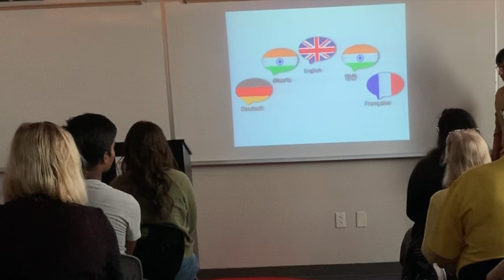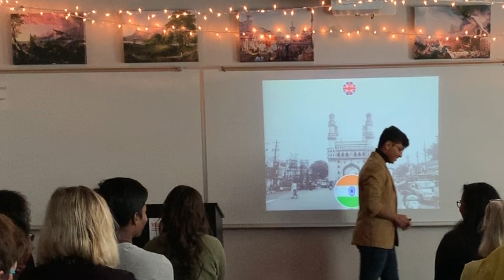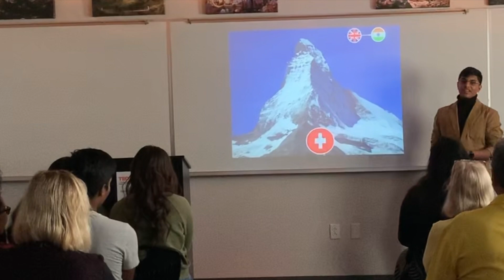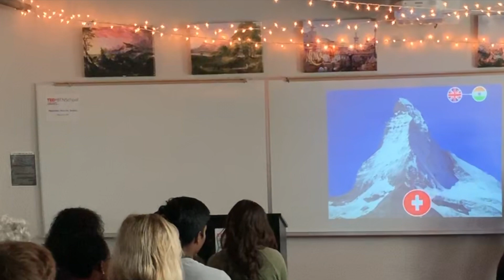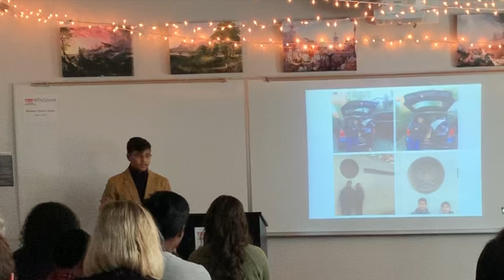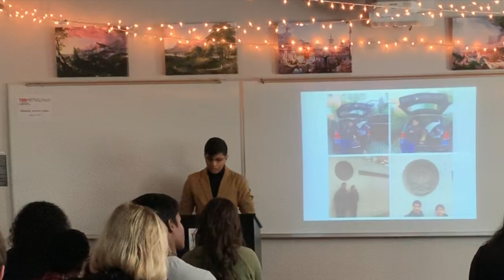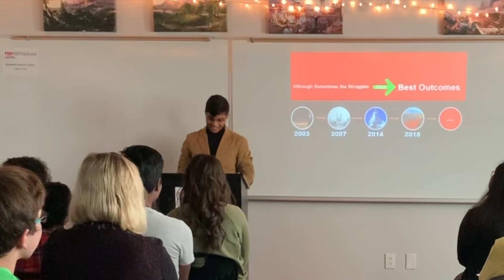The Impact of Tough and Strange Experiences | Abhinav Justhy | TEDxBTNSchool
Abhinav is a sophomore at BASIS Tucson North. His talk is about his experience of living in 4 different countries. The message of his talk is that if one puts in enough effort, they will be able to achieve it. Abhinav is a sophomore. Aside from school, he also participates in karate. His talk is about his experience from living in 4 different countries. The message of his talk is that if one puts in enough effort, they will be able to achieve it. This talk was given at a TEDx event using the TED conference format but independently organized by a local community.